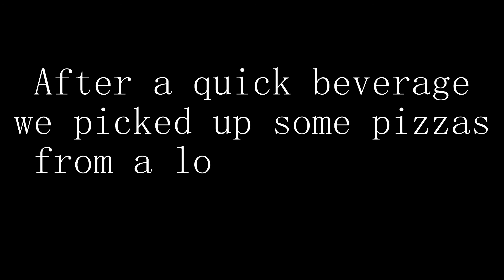Day 1 of our motorcycle camping trip to Eastern Oregon. Highway 26 to Unity Lake.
The C.B.M. crew and I link up with Old Friends & New Roads to ride to Eastern Oregon and share a few laughs along the way.